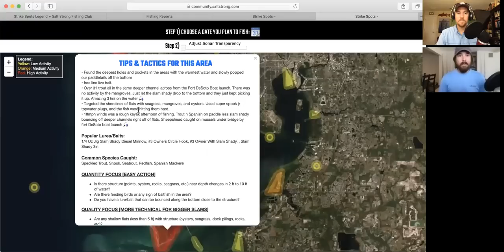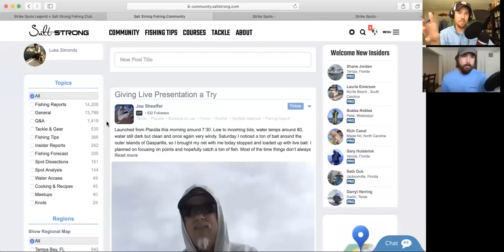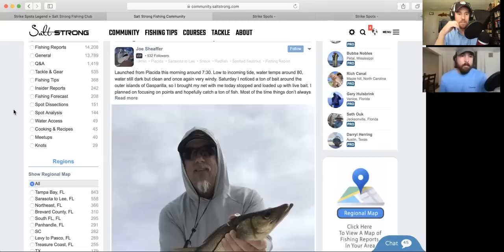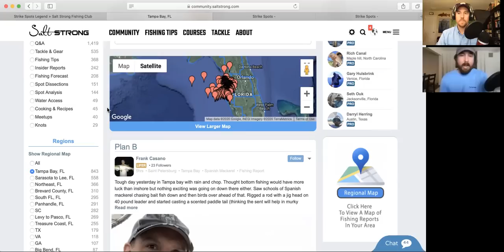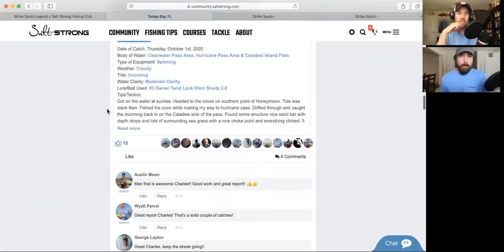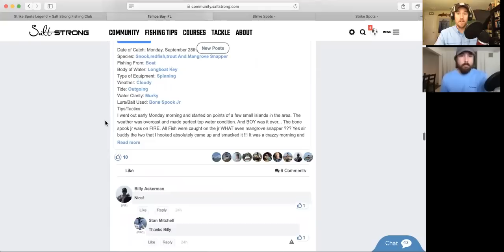Fishing Strike Spots: New Tool That Predicts Inshore Feeding Zones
Want to get our best fishing spots and tips, access to Strike Spots, and discounts to our online tackle store?

Growing up, we loved spot maps.

They let you easily find fishing spots and give you confidence that you're going to catch fish.

However, as we learned more about fish biology and how to catch fish, we realized that these maps weren't all they were chalked up to be.

They're static, general, and don't take into consideration the trends and environmental conditions.

However, the idea is really helpful in theory, so we decided to make something similar, but way more helpful for catching fish.

See, in our Insider Community we have thousands of fishing reports.

It can be overwhelming if you're just looking for a report to help you go find spots this coming weekend, which is why we made Strike Spots.

Strike Spots is like a spot map that uses real fishing reports and tips and incorporates the current time of year.

Check out this video to see how it helps you catch more fish.

Have any questions about Strike Spots, or finding fishing spots in general?